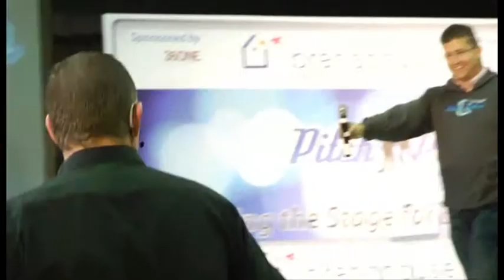Pitch & Polish 2011 - Polokwane Highlights